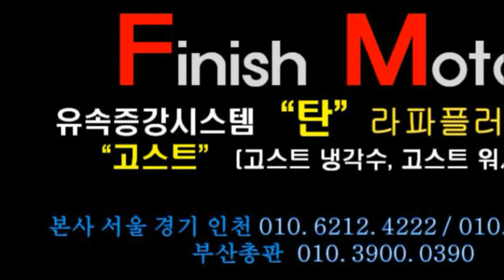[베라크루즈 11년] 자동차 매연 "정말 이것이 사실입니까?~~~~~자동차매연감소! 출력증강! 연비개선! 피니쉬모터에서 해결해 드립니다!